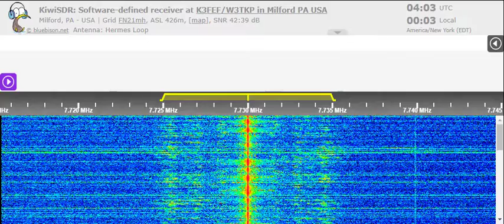21 04 2022 WRMI 01 relay Radio Liberty in Russian to WeEu 0400 on 7730 Okeechobee